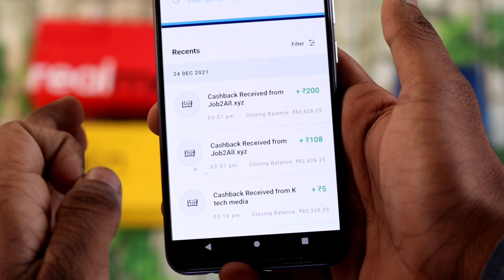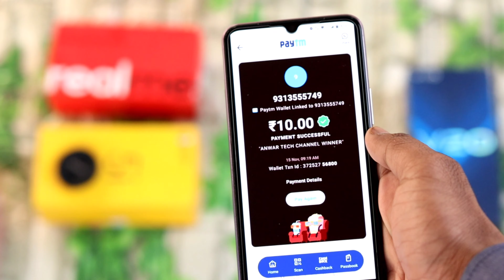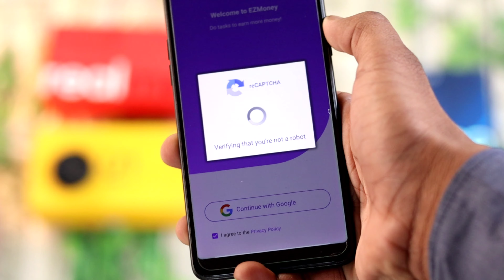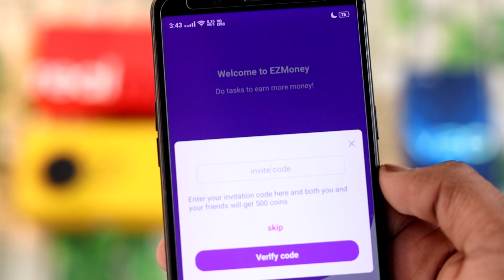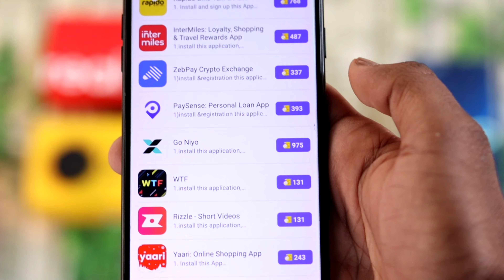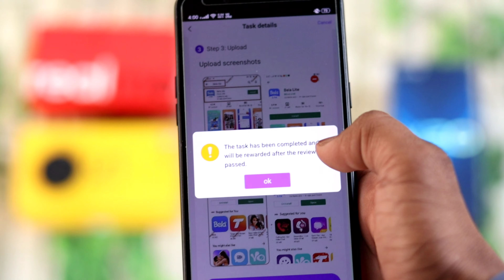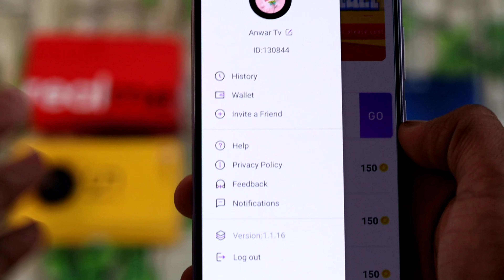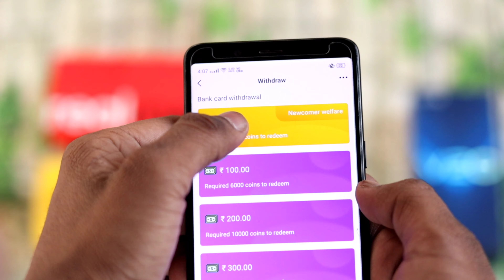Minimum Redeem ₹1 Instant Free Paytm Cash || New Earning App 2021| Best Paytm Cash Earning App ✅